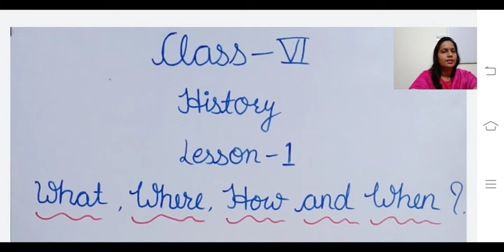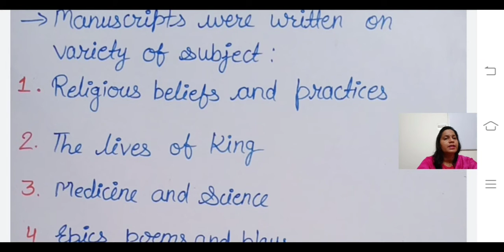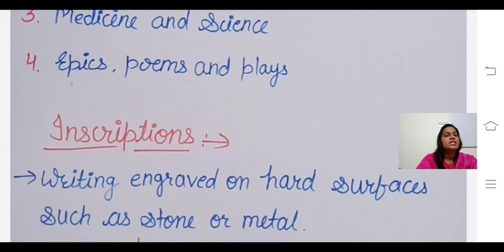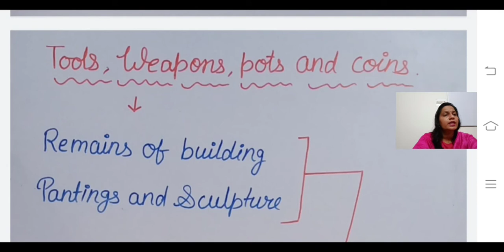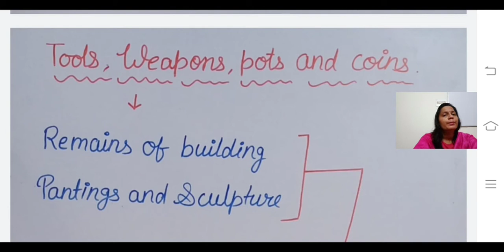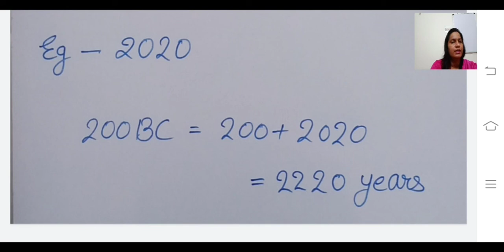Class_6, History, lesson_1(What,where, How and when), lecture_2